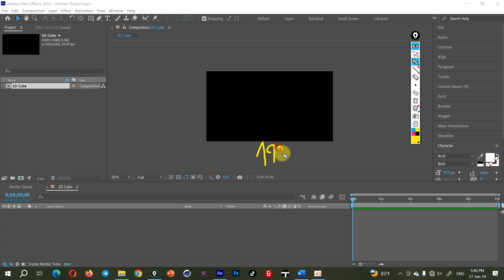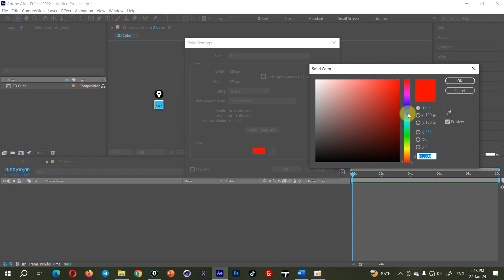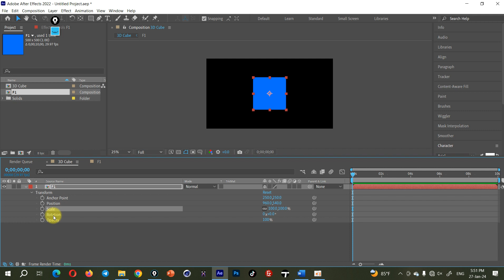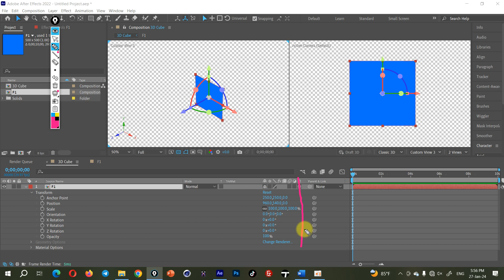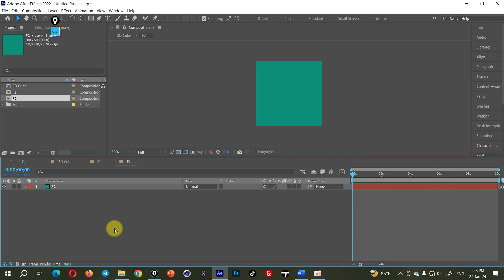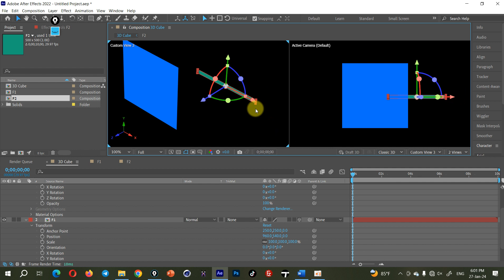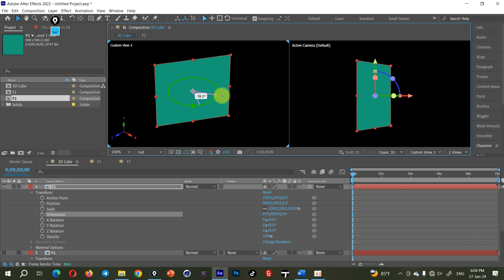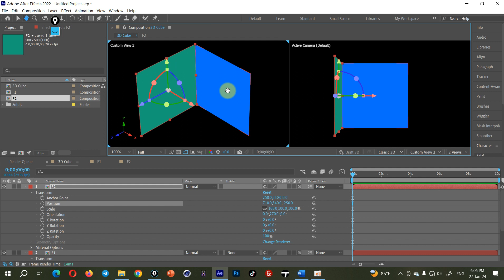Week6_001_Co2EC1_Semester_1-2023-2024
👉👉👉 All Command in Video  :
                A - After Effect Tutorial
                B - Adobe Premiere Pro Tutorial
                C - Motion Graphics
                D - 3D Animation Production

all Video Tutorial in Channel I use Program :
        1- Adobe Master  Collection CC
        2- Cinema 4D
        3- Autodesk 3Ds Max
        4- Autodesk Maya
        5- AutoCAD
        6- Lumion
        7- SketchUp
        8- Cartoon Animator
        9. Blender ...